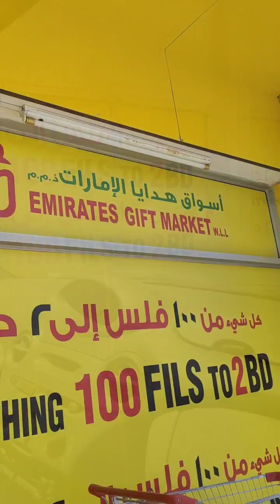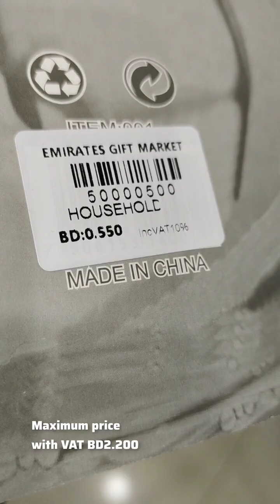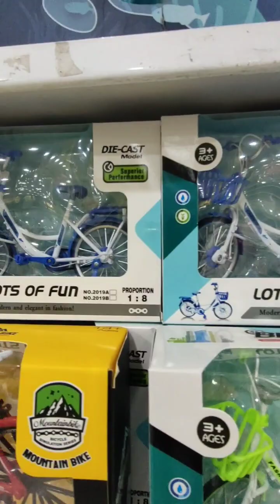Emirates Mall Bahrain